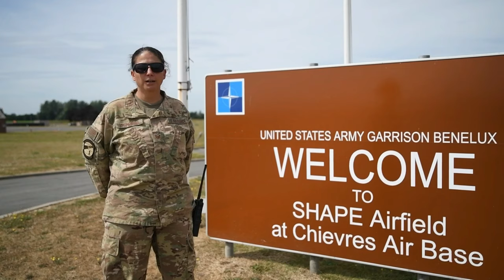424th ABS Airmen conduct Combat Offload, package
U.S. Air Force Tech Sgt. Stephanie Tepedino relates how Airmen assigned to the 424th Air Base Squadron performed a combat offload, method B and other missions from a C-130J Super Hercules aircraft with the 39th Airlift Squadron, on Chièvres Air Base, Belgium, Aug 02, 2022. (U.S. Army video by Pierre-Etienne Courtejoie)

424th ABS Airmen conduct Combat Offload, package
CHIèVRES, WHT, BELGIUM
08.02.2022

Film Credits: Video by Pierre Courtejoie